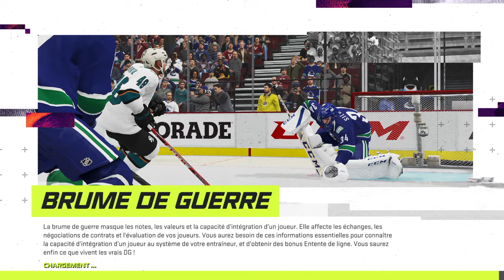NHL® 21_Another glitcher noob in town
Glitch Glitch Glitch. Please EA do something for the D and G